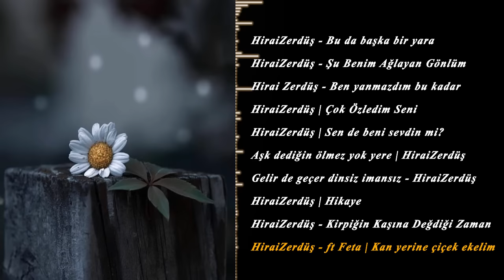HiraiZerdüş - En Güzel Seçme Şarkıları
0:00-4:24 - HiraiZerdüş - Bu da başka bir yara
4:25-7:24 - HiraiZerdüş - Şu Benim Ağlayan Gönlüm
7:26-10:37 - Hirai Zerdüş - Ben yanmazdım bu kadar
10:38-14:24 - HiraiZerdüş | Çok Özledim Seni
14:27-18:25 - HiraiZerdüş | Sen de beni sevdin mi?
18:26-23:43 Aşk dediğin ölmez yok yere | HiraiZerdüş
23:44-28:33 - Gelir de geçer dinsiz imansız - HiraiZerdüş
28:34-33:19 - HiraiZerdüş | Hikaye
33:20-37:57 - HiraiZerdüş - Kirpiğin Kaşına Değdiği Zaman
37:58-40:57 - HiraiZerdüş - ft Feta | Kan yerine çiçek ekelim